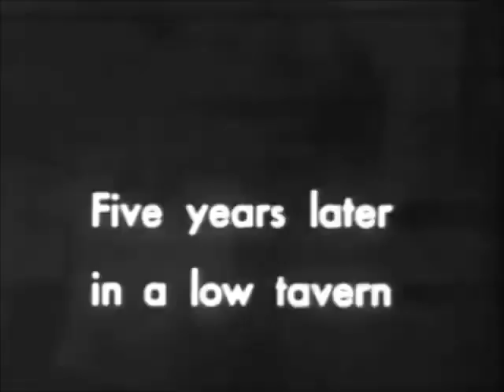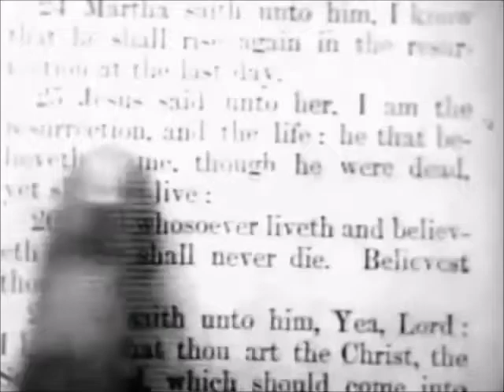1909: Resurrection (Arthur V. Johnson, Florence Lawrence & Marion Leonard)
RESURRECTION.
Free adaptation of Leo Tolstoy's powerful novel. The subject opens with the return home of Prince Dimitri, who meets the maid Katusha, a little peasant girl, and is instantly charmed with her beauty. Young, artless and innocent, as pretty as a rose, she unwittingly fascinates the prince. His noble bearing likewise impresses her, and his little attentions flatter her, until at length she is unable to resist his advances.

CAST.
Arthur V. Johnson / Prince Dmitri
Florence Lawrence / Katusha
Marion Leonard / A Prisoner
Owen Moore / At Court / At Prison
Mack Sennett / At Court / A Guard / At Inn
Linda Arvidson / At Prison
Charles Avery / At Court & At Prison
John R. Cumpson / At Inn & Servant
Anita Hendrie / Servant & Noblewoman
David Miles / At Court & At Prison
Anthony O'Sullivan / At Inn
Herbert Prior / At Inn & Servant
George Siegmann / Servant (unconfirmed)
Clara T. Bracy

CREDITS.
Director: D. W. Griffith
Novel: Leo Tolstoy
Scenario: D. W. Griffith & Frank E. Woods
Cinematography: Billy Bitzer & Arthur Marvin

DETAILS.
Country: USA
Release Date: May 20, 1909
Production Company: Biograph Company